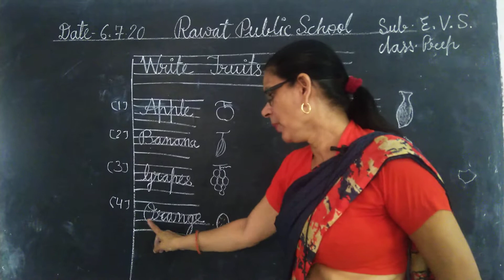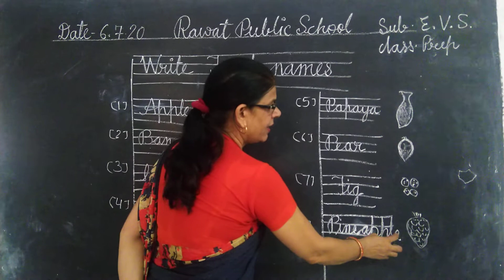Class PREP/ E.V.S